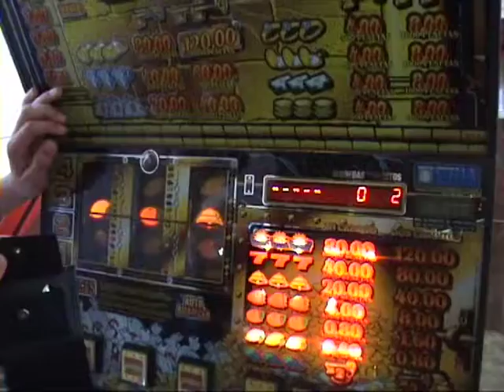LOL BEKKEN LOL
The trip seems wasted when the slot machine makes a withdrawal without Grongs permission. But is it?